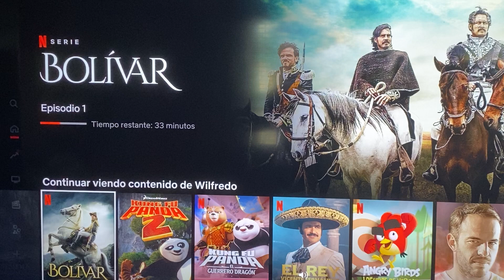Opening Logos Kung Fu Panda 2 (NCI Described Media)